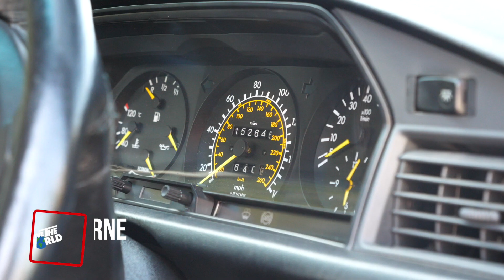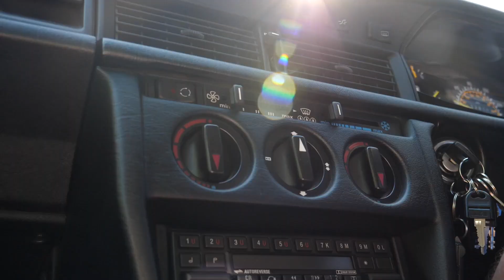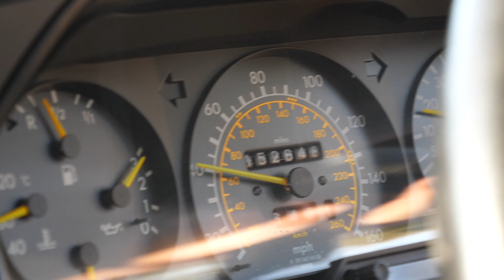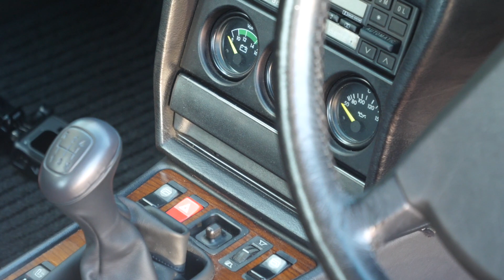This Guy Owns Ayrton Senna's Mercedes 190E | Eᴘ10: Aᴜsᴛʀᴀʟɪᴀ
Whilst in Melbourne, I meet up with Dean, who 22 years ago, bought Ayrton Senna's personal Mercedes 190E. The story of the car and it's significance to Senna is an amazing one.